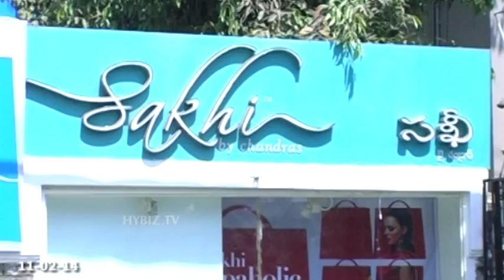Sakhi Launch Fashion Saree Collection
Sakhi Shopaholic Sale is a stop by Sakhi boutique to be part of the Fashion Launch and the upcoming Sale on 11th February 2014.  The Sakhi Boutique is located #1428 Road no 12 Banjara Hills Hyderabad. Neha DeshPande Actress attended for the launch of the new Collections of the Sakhi Saree. Neeta Rajendran CEO -- Sakhi sees valuables in the Red Carpet, Designer creations and announces the Sakhi Saree Collections Sale. The collections also attract the other few in terms of Cut work, Hand Blocking printing, Hand Embroidery and many.